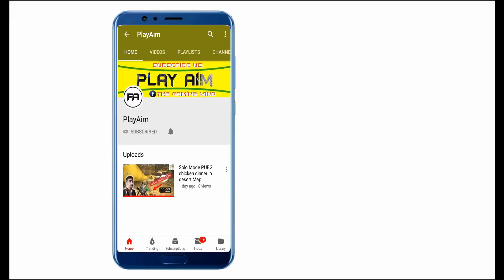Enemies Ki Thukai || With My Best Gaming Buddies || PUBG Emulator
i just love to play PUBG With My Best Buddies-you know why? watch this GamePlay For Answer.